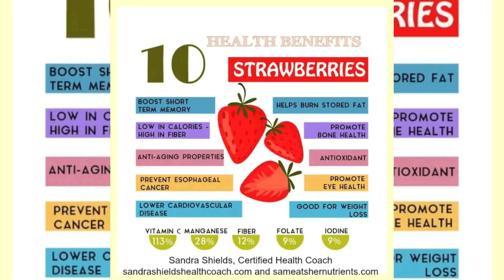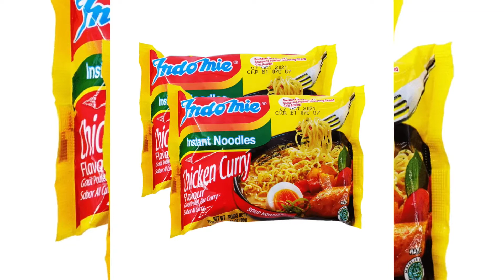Camping 2021 Vlog Part 2 near the Beach / Camping with Family and Friends in America (CA).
Hello Friends,

Today I am going to share Vlog of Sunset State Beach that is located in Watsonville, California. (USA). This Vlog is about camping near the beach with family and friends.

vlogs campingvlog sunsetstatebeach. @AWESOME STYLE by FB